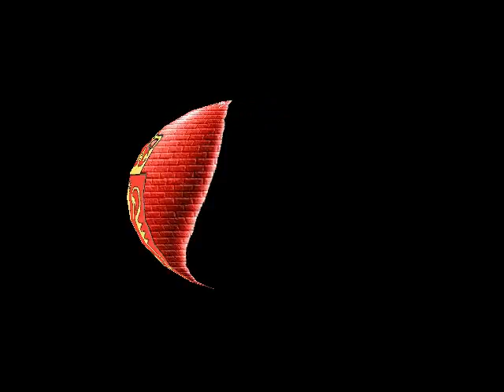Norwegian National Anthem (Instrumental) - Ja, Vi Elsker Dette Landet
Norske Nationalsang  - National Anthem of Norway

Ja, vi elsker dette landet / Yes, we love this country

1.
Ja, vi elsker dette landet,
som det stiger frem,
furet, værbitt over vannet,
med de tusen hjem, —
elsker, elsker det og tenker
på vår far og mor
og den saganatt som senker
drømmer på vår jord.
senker drømmer på vår jord.

Yes, we love this country
as it rises forth,
rugged, weathered, above the water,
with the thousands of homes, —
love, love it and think
of our father and mother
and the saga-night that lays
dreams upon our earth.

2.
Dette landet Harald berget
med sin kjemperad,
dette landet Håkon verget,
medens Øyvind kvad;
Olav på det landet malte
korset med sitt blod,
fra dets høye Sverre talte
Roma midt imot.

This country Harald united
with his army of heroes,
this country Håkon protected
whilst Øyvind sung;
upon the country Olav painted
with his blood the cross,
from its heights Sverre spoke
up against Rome.

3.
Bønder sine økser brynte
hvor en hær dro frem;
Tordenskjold langs kysten lynte,
så den lystes hjem.
Kvinner selv stod opp og strede
som de vare menn;
andre kunne bare grede,
men det kom igjen!

Farmers their axes sharpened
wherever an army advanced,
Tordenskjold along the coastline thundered
so that we could see it back home.
Even women stood up and fought
as if they were men;
others could only cry
but that soon would end!

4.
Visstnok var vi ikke mange,
men vi strakk dog til,
da vi prøvdes noen gange,
og det stod på spill;
ti vi heller landet brente
enn det kom til fall;
husker bare hva som hendte
ned på Fredrikshald!

Sure, we were not many
but we were enough,
when we were tested sometimes,
and it was at stake;
we would rather burn our land
than to declare defeat;
just remember what happened
down at Fredrikshald!

5.
Hårde tider har vi døyet,
ble til sist forstøtt;
men i verste nød blåøyet
frihet ble oss født.
Det gav faderkraft å bære
hungersnød og krig,
det gav døden selv sin ære —
og det gav forlik.

Hard times we have coped with,
were at last disowned;
but in the worst distress, blue-eyed
freedom was to us born.
It gave (us) father's strength to carry
famine and war,
it gave death itself its honour -
and it gave reconciliation.

6.
Fienden sitt våpen kastet,
opp visiret fór,
vi med undren mot ham hastet,
ti han var vår bror.
Drevne frem på stand av skammen,
gikk vi søderpå;
nå vi står tre brødre sammen,
og skal sådan stå!

The enemy threw away his weapon,
up the visor went,
we, in wonder, to him hastened,
because he was our brother.
Driven forth to a stand by shame
we went to the south;
now we three brothers stand united,
and shall stand like that!

7.
Norske mann i hus og hytte,
takk din store Gud!
Landet ville han beskytte,
skjønt det mørkt så ut.
Alt, hva fedrene har kjempet,
mødrene har grett,
har den Herre stille lempet,
så vi vant vår rett.

Norwegian man in house and cabin,
thank your great God!
The country he wanted to protect,
although things looked dark.
All the fights fathers have fought,
and the mothers have wept,
the Lord has quietly moved
so we won our rights.

8.
Og som fedres kamp har hevet
det av nød til seir,
også vi, når det blir krevet,
for dets fred slår leir.

rugged, weathered, above the sea,
with those thousand homes.
And as the fathers' struggle has raised
it from need to victory,
even we, when it is demanded,
for its peace will encamp (for defence).